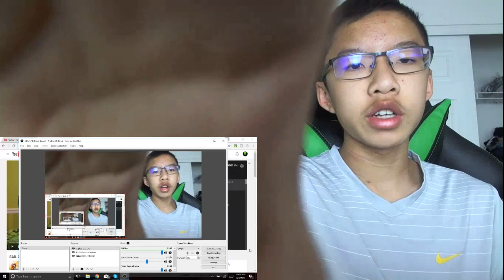Boozled Reacts to SML Movie: Mario's Thanksgiving Problem!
Watch Boozled react to SML Movie: Mario's Thanksgiving Problem!

Membership Shoutouts:
BUSINESS TOOLS
⚙🔧#1 TUBEBUDDY YouTube Optimization Tool: